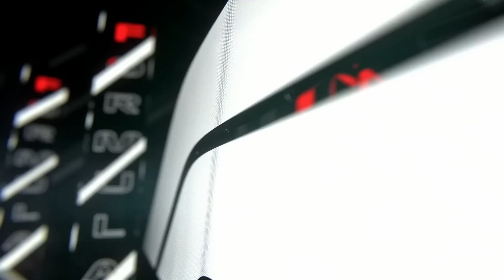F1: Grimbo Cup (Pre-Season)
nyeeowww